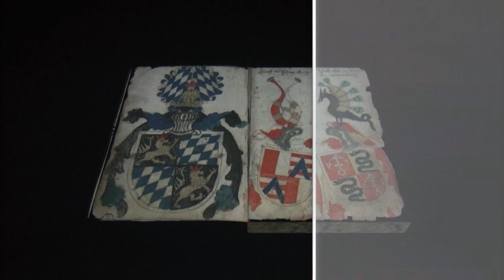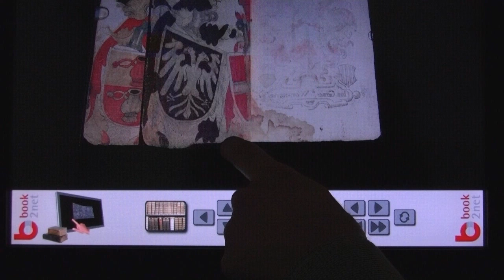Virtual Reading Room von book2net - Bücher in 3D erleben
Der Charme dieser außergewöhnlichen Softwarelösung liegt in der Möglichkeit, ein Buch sehr realistisch und auf einem emotionalen Weg zu präsentieren. Dies macht die Anwendung für folgende Anwendungs-Bereiche interessant:

    -Präsentation von Neupublikationen auf der Internetplattform von Verlagen.
    -Bereitstellung historischer Dokumente für die breite Öffentlichkeit durch Bibliotheken.
    -Veröffentlichung von Büchern und Dokumenten im World Wide Web durch Kommunen,Organisationen und Institute.